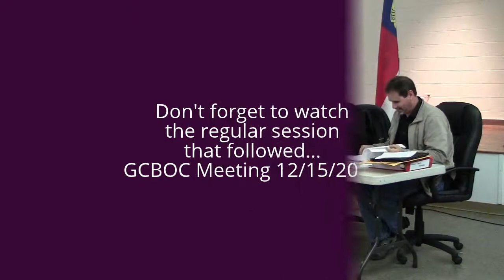Graham County, NC Board of Commissioners Workshop Session 12/15/2014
For a link to the full packet of documents relating to the information discussed in this video, check out the post on the